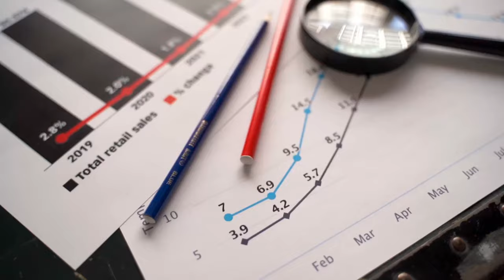Bicikliranje u gradu - najzdraviji način transporta u gradu, ekološki najodrživiji i zdrav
Zamislite jutro bez gužvi, bez čekanja na semaforima, bez traženja parkinga. Vožnja biciklom do posla nije samo fizička aktivnost, to je sloboda koja vam daje energiju da započnete dan punim plućima. Dok prolazite pokraj automobila, uz osjećaj vjetra na licu, već ste uspjeli učiniti nešto dobro za svoje tijelo i um A znanost to potvrđuje - bicikliranje ujutro smanjuje stres i povećava produktivnost, dok vaše tijelo već nakon deset minuta vožnje počinje oslobađati endorfine, hormone sreće

Tržnica je savršena za gradski bicikl. S lakoćom parkirate i kupujete što god vam treba bez brige o parkirnom mjestu ili prometnim gužvama. A svjež zrak i izravna kupovina od lokalnih proizvođača čine ovaj ritual posebnim. Koristeći bicikl, podržavate održivu zajednicu, smanjujete svoj ekološki otisak i birate životni stil u kojem čak i svakodnevna kupovina može biti zdrava navika.

Ponekad nam treba samo mali predah od užurbanog ritma. Vožnja biciklom do obližnjeg parka ili kroz prirodu pravi je odmor za tijelo i dušu. Bez buke, bez stresa – samo vi, vaš bicikl i zelenilo oko vas. Vrijeme provedeno u prirodi i fizička aktivnost poput bicikliranja dokazano poboljšavaju raspoloženje, smanjuju razinu stresa i vraćaju nam mentalnu ravnotežu.

A što je s troškovima? Dok automobil donosi troškove goriva, održavanja i parkinga, gradski bicikl omogućuje vam da zadržite novac u džepu. I svaki kilometar na biciklu znači manje emisija i čišći zrak u našim gradovima. Zamislite koliko bi naš grad bio ljepše mjesto kad bi svaki od nas samo dio dana proveo na biciklu. Manje zagađenja, više slobode i puno više osmijeha.